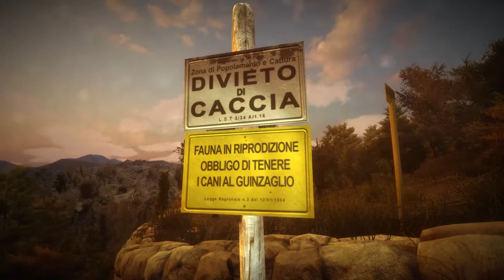The Town of Light - Ep. 9 - Die Trennung von der Vergangenheit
Spielbeschreibung: "12. März 1938. Renée, 16 Jahre alt, wird aus ihrem Leben gerissen, interniert, alles wird ihr genommen.

Ihre einzige Schuld: Sie weiß nicht, welcher Platz genau ihr im Leben zukommt.

„Sie gefährdet sich selbst und andere und ist ein öffentliches Ärgernis”: So beschreibt es die Polizei.

The Town of Light ist ein Psycho-Adventure, das in Ego-Perspektive erlebt wird. Die Handlung spielt in Italien zu Beginn des 20. Jahrhunderts, an einem real existierenden, detailgenau nachgestalteten Ort."

Entwickler: LKA
Publisher: LKA, Wired Productions